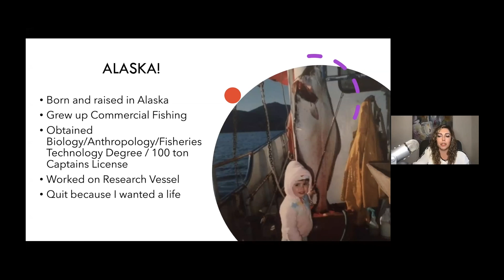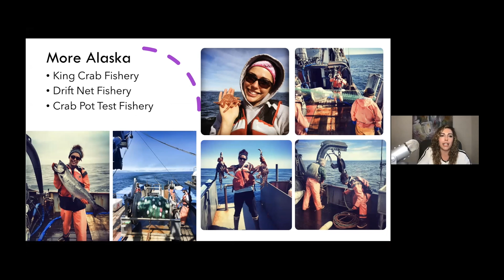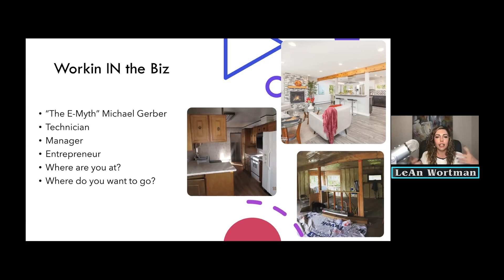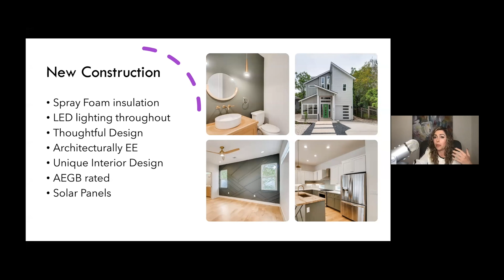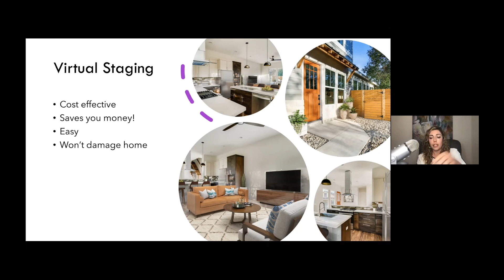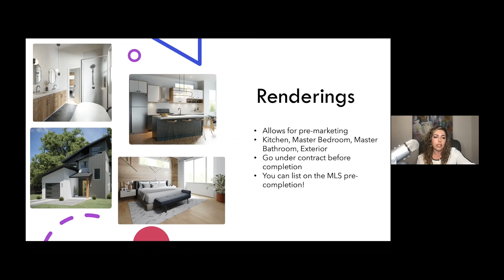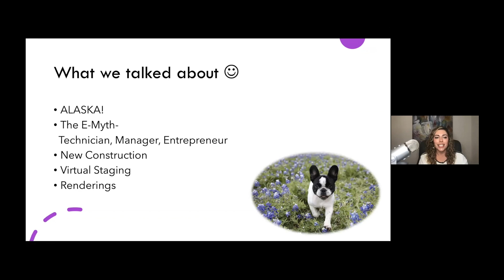Green Building & Pre-Marketing - LeAn Wortman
LeAn Wortman speaks on Green Building in today's eco-friendly world, and Pre-Marketing strategies.  From Sept 9th, 2020.